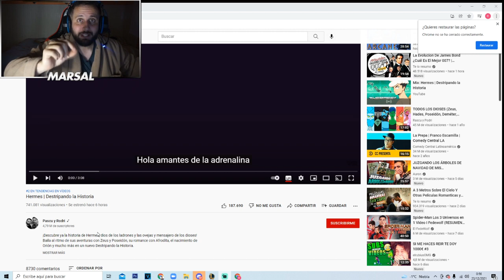REACCIONANDO a Hermes | Destripando la Historia *BESTIAL*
⏩ Mi podcast - Tomando Mate (Mi canal de podcast)